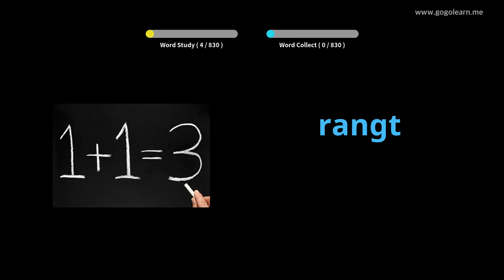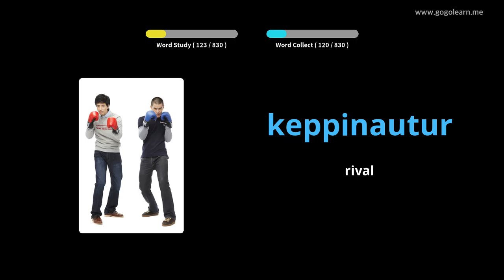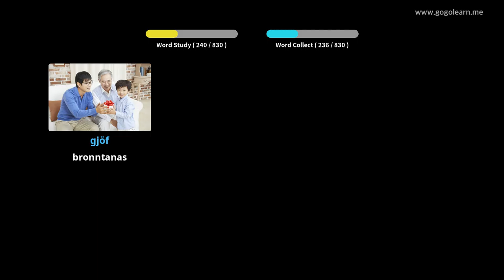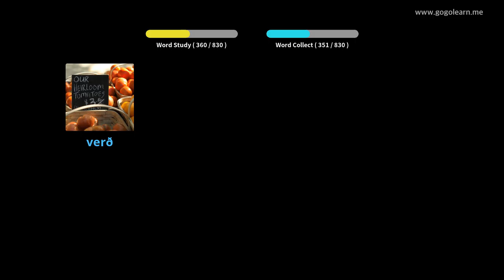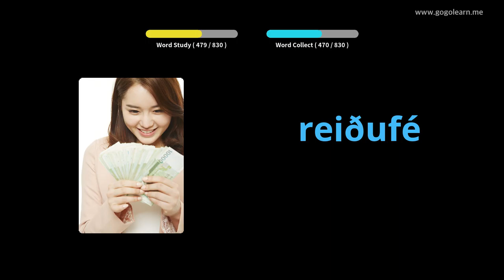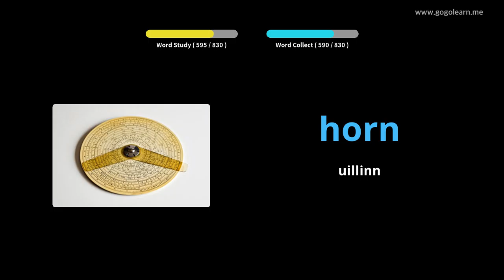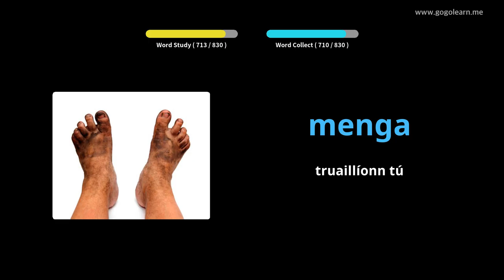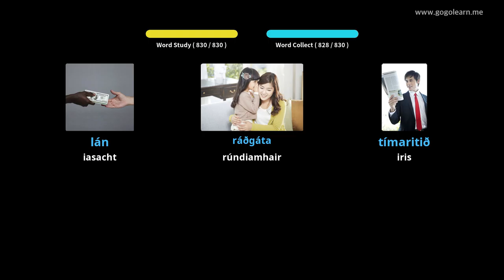Stór Focal na hÍoslainne Éisteacht Agus tú ag Codladh | Golearn